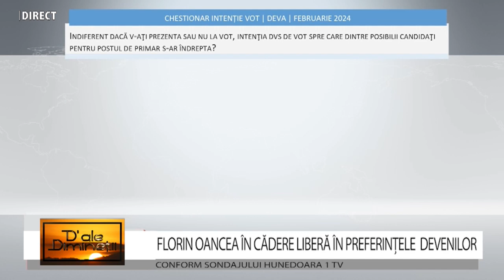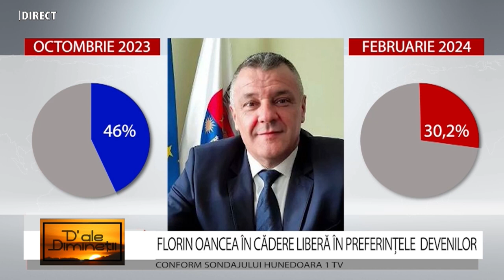NICOLLE EBNER la emisiunea „D’ALE DIMINEȚII”, realizată de IOANA POP.